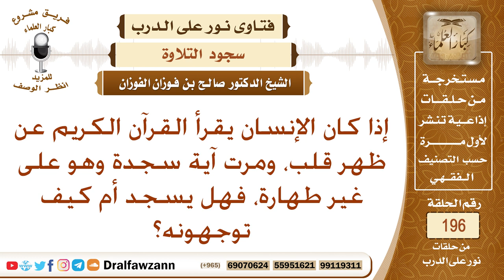من مر على آية سجدة وهو على غير وضوء، هل له أن يسجد؟ الشيخ صالح الفوزان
نص السؤال: إذا كان الإنسان يقرأ القرآن الكريم عن ظهر قلب، ومرت آية سجدة وهو على غير طهارة، فهل يسجد أم كيف توجهونه؟
السيرة الذاتية :
للاشتراك في قناة الشيخ صالح الفوزان

رئيس الفريق
لمشروع كبار العلماء